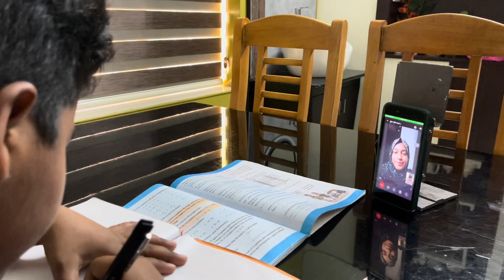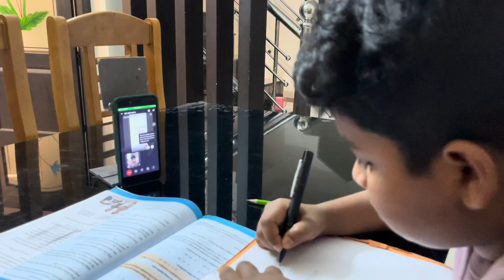My mindfull morning routine✨|ഉമ്മാക്ക് വേണ്ടി ഉണ്ടാക്കിയ സ്പെഷ്യൽ വിഭവങ്ങൾ ||palkappa|yamani rotti